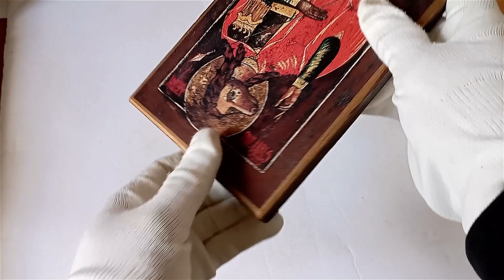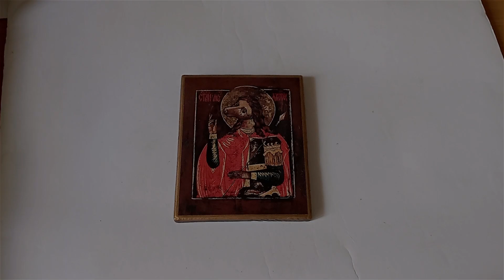Icon St Christopher